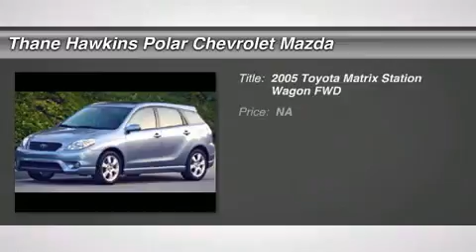2005 TOYOTA MATRIX White Bear Lake, MN 22961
2005 TOYOTA MATRIX White Bear Lake, MN
Stock# 22961

1801 E Co Road F

Pick up this Silver Streak Mica 2005 Toyota Matrix, available today. Featuring Manual transmission, it has 150250 miles. This could be the one you've been searching for.